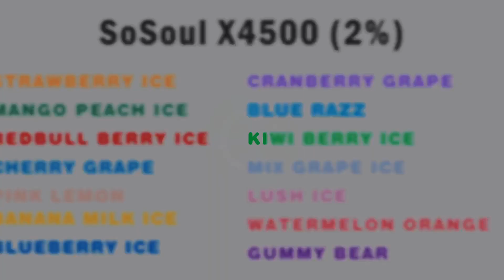sync video to the beat😎So Soul X4500🔥E-liquid Capacity: 9ml💗Charge: Rechargeable